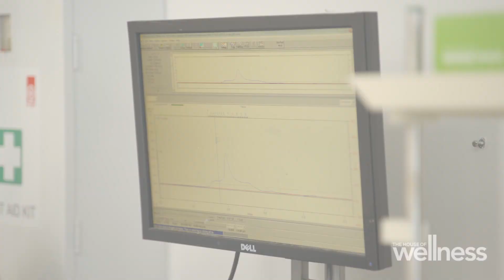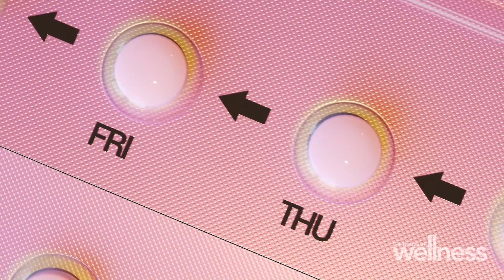How does the male contraceptive pill work? | Season 6 | The House of Wellness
Dr Sab Ventura, Senior Lecturer in Drug Discovery Biology at Monash University, has spent the majority of his career trying to create a male contraceptive pill.